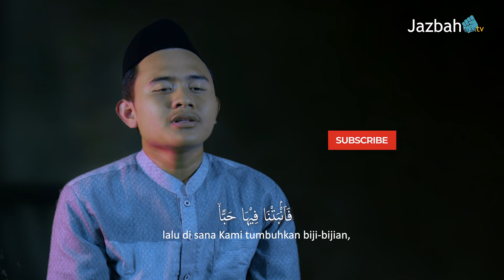Surat `Abasa ( Bermuka Masam ) | Rodhi Hawari | سورة عبس - Full Surah 'Abasa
Surat `Abasa ( Bermuka Masam ) | Rodhi Hawari | سورة عبس - Full Surah 'Abasa Terjemah Bahasa Indonesia

Berbagi Kebaikan Yuk!

Inspiring Moslem With Sunnah To Jannah (Heaven)